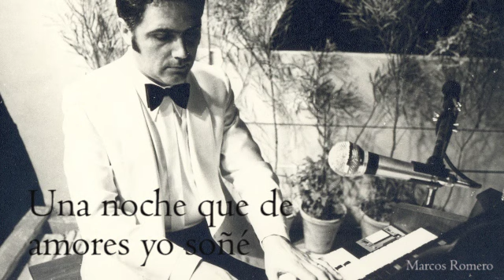DIEGO ROMERO UNA NOCHE QUE DE AMORES YO SOÑÉ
Piano y voz: Diego Romero
Guitarra: Manuel Mogeda
Batería: Javier Cabello
Maqueta grabada por Diego Romero 1974
Edición de audio y de video: Marcos Romero